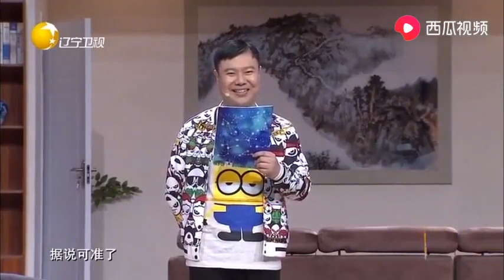【歡樂飯米粒兒】王小欠走桃花運猛追小米粒，結果遭洋妞糾纏